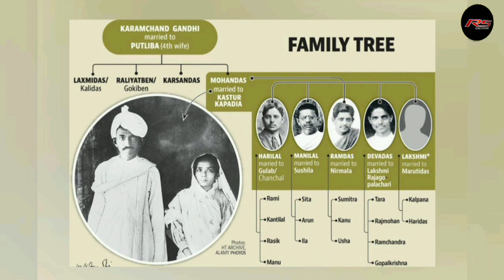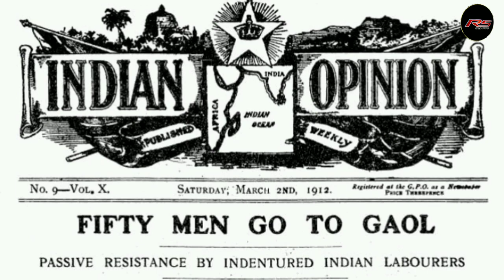Mahatma Gandhi Biography in Telugu || Mahatma Gandhi Life Story || By Rs Educations